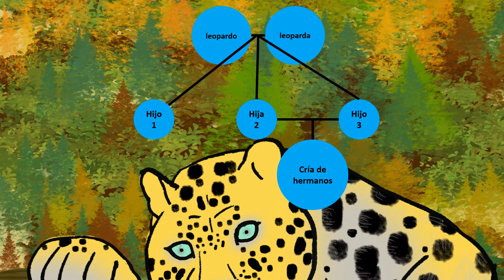Leopardo de Amur (Panthera pardus orientalis)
El leopardo del Amur es la subespecie de leopardo más rara que existe. Está en peligro crítico de extinción; solo existen en libertad entre 25 y 34 ejemplares, en la reserva de Sijote-Alin, y su endogamia los coloca al borde de la extinción total.